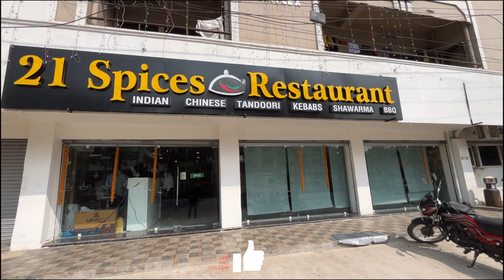chicken biryani eating challenge at 21 spices restaurant at Warangal | truth or dare challenge fun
chicken biryani eating challenge at 21 spices restaurant  at Warangal | truth or dare challenge funny video

21 spices restaurant  at Warangal |  | Must try |  best place

21 spices restaurant   instagram id

Shop location 📍
21 spices restaurant

my instagram ids

MANALINI EVADARAA APEDI

HELLO GUYS
IAM NICK PAVAN
THIS IS MY VLOG VIDEO WHERE I RECORD RANDAM DAYS IN MY LIFE THAT INCLUDES LIFESTYLE,FASHION,TRAVELLING,FILM MAKING,COOKING,FITNESS,SEO FOR YOUTUBE AND INSTAGRAM,DANCE AND CHOREOGRAPHER,PHOTROGRAPHERY,MODEL AND MANY MORE.

NEW VIDEO ON EVERYWEEK

YOURS
NICKPAVAN001.

that's made between the claim and the release . YouTube holds it in an escrow account for you . Please COPY & PASTE this in your video description to properly Credit !

©️ Visualizer Created by me, a fan